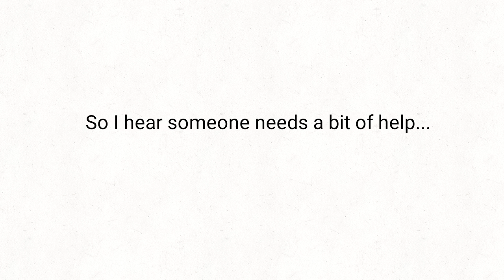How i draw animal mouths and legs (and paws?)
Hello! i am doing this to help Nightstar26, sorry i didn't add any audio '-w-